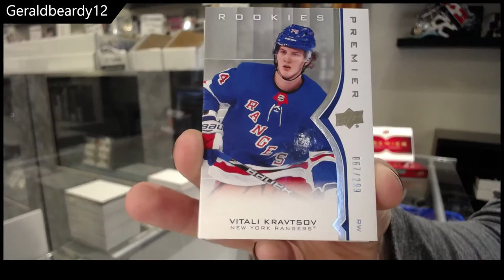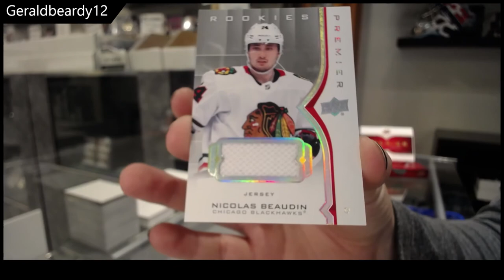GeraldBeardy12's 20-21 Upper Deck Premier Hockey Box Break